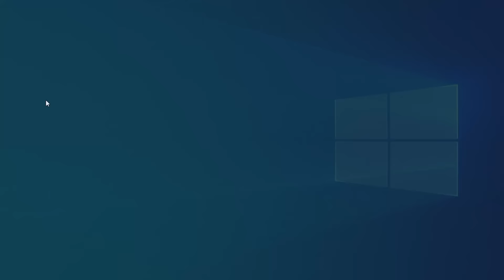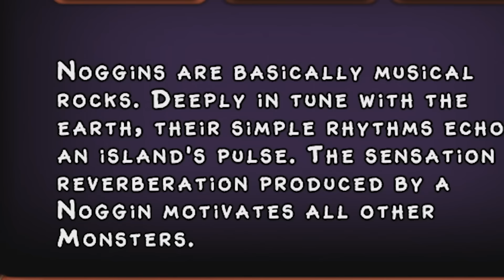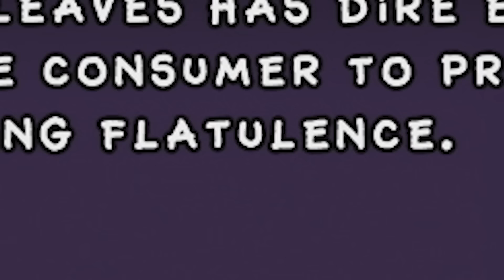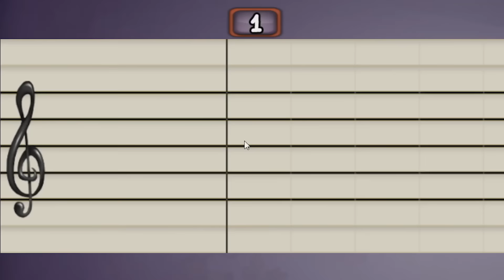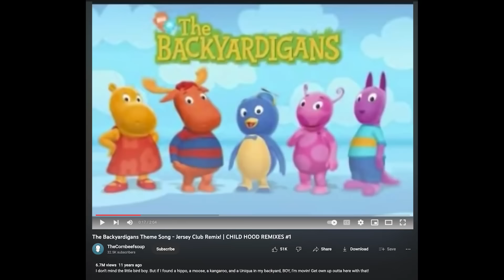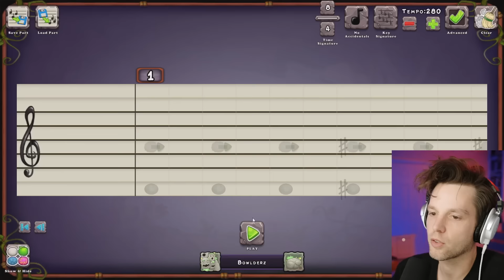MY SINGING MONSTERS IS SO WEIRD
MY SINGING MONSTERS is a game about breeding monsters and making songs!